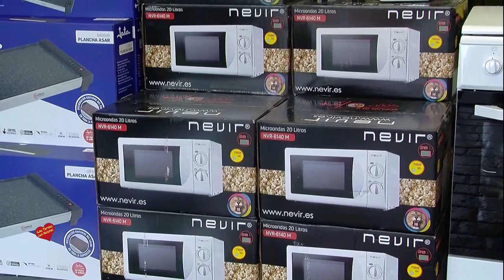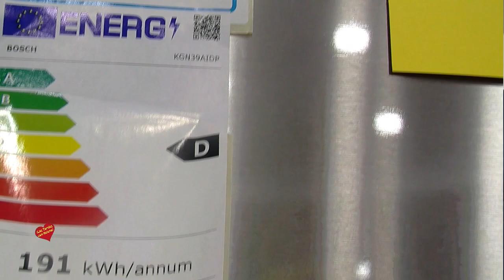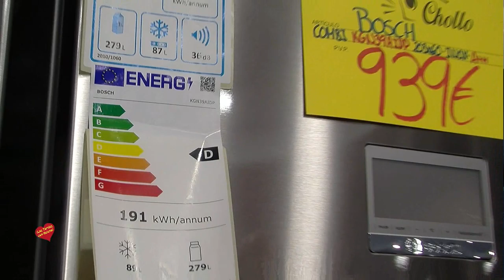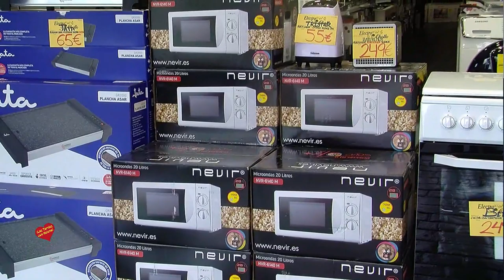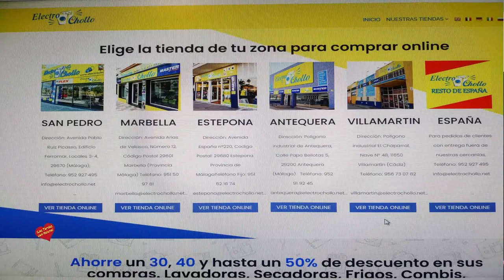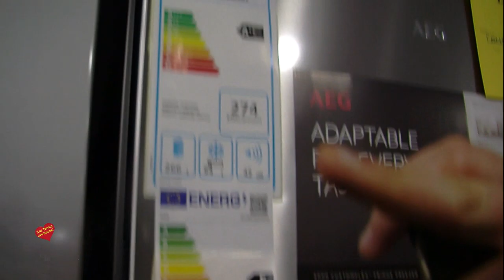Entrevista de Helena OLaya a Francis Moreno Electrochollo Hablamos de las nuevas normativas energéti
Entrevista de Helena OLaya a Francis Moreno-Electrochollo-Hablamos de las nuevas normativas energéticas de los electrodomesticos